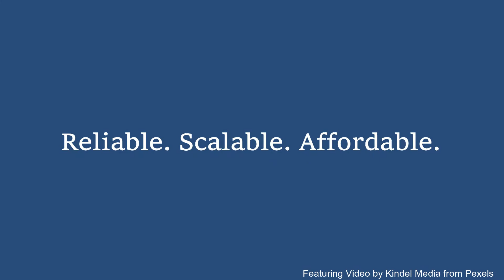Dr Frankentech's Time Monster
When Dr Frankentech creates his monster, he soon realizes that it's consuming all his time. Will a custom solution save his budding career as a mad scientist? Find out in this homage to classic monster movies.